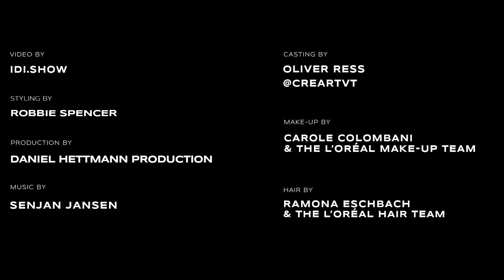Y/PROJECT AW20 WOMENSWEAR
Y/PROJECT AW20 WOMENSWEAR / video by @indigitalimages / styled by @robbiespencer / casting by @creartvt_agency / set design by @studiodennisvanderbroeck / prod by @danielhettmann.production / music by @sen_studio / hair by @ramoneyluv with @lorealhair / make-up by @carolecolombani with @lorealmakeup /